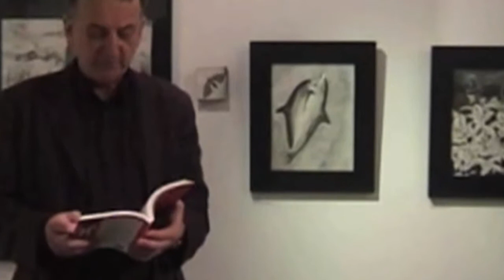In the Gulf Stream